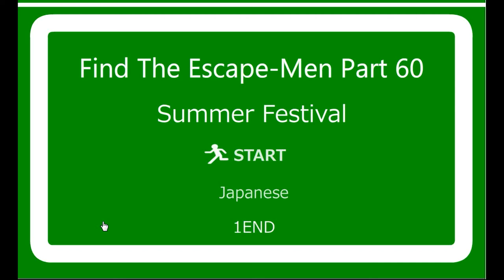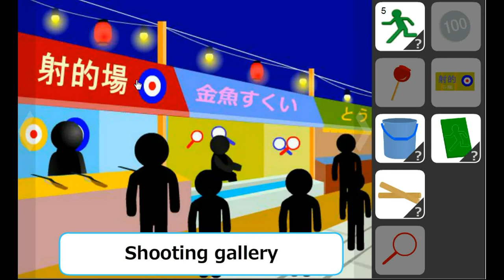Find the Escape-Men 60 In the Summer Festival Walkthrough